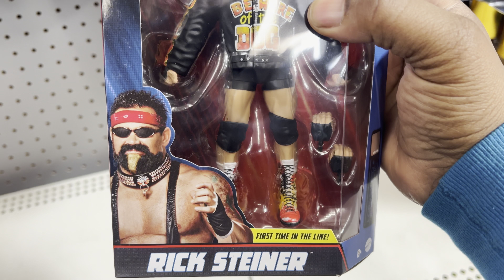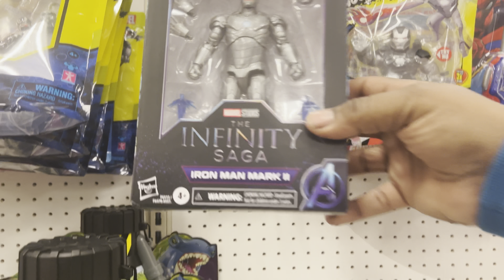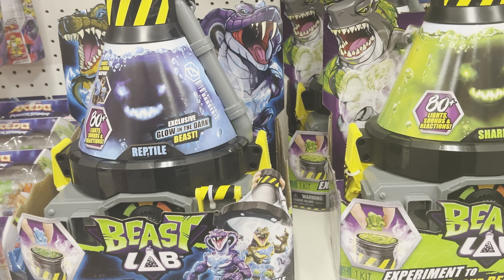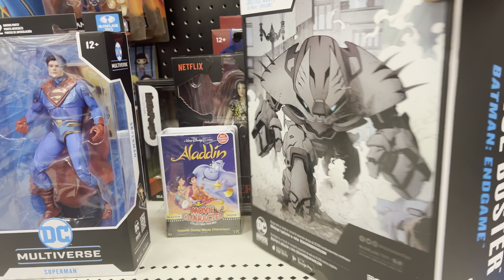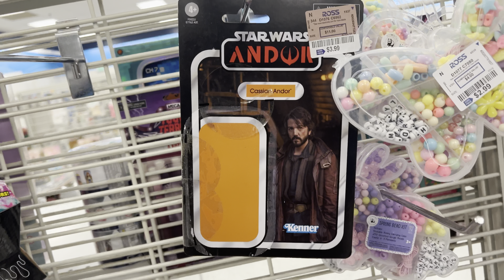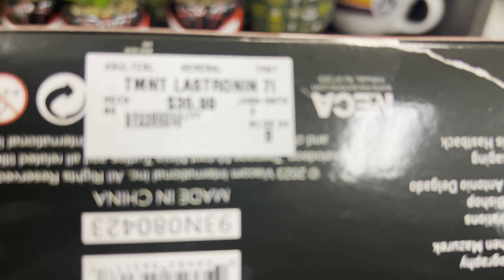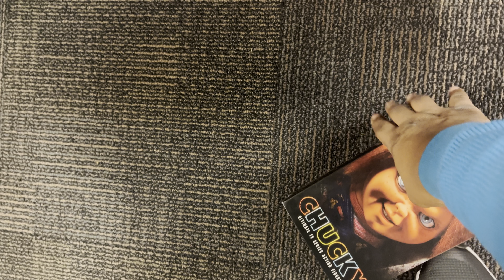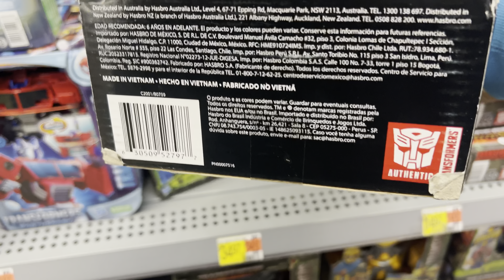TOY HUNTING: Black History Month Edition…..